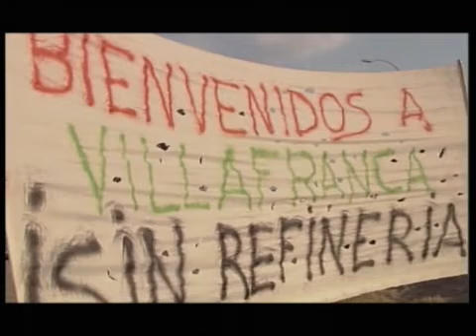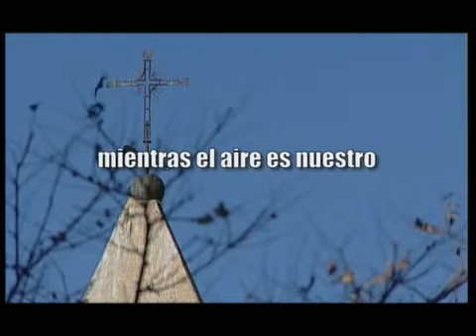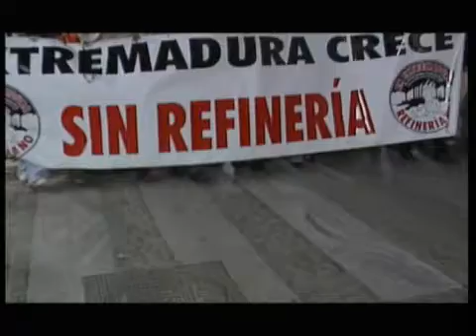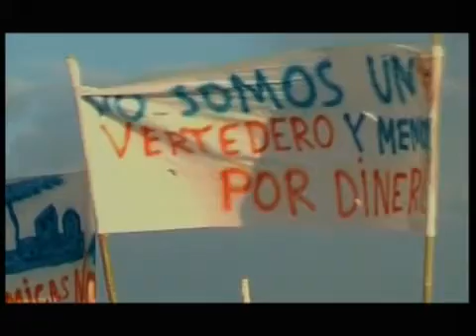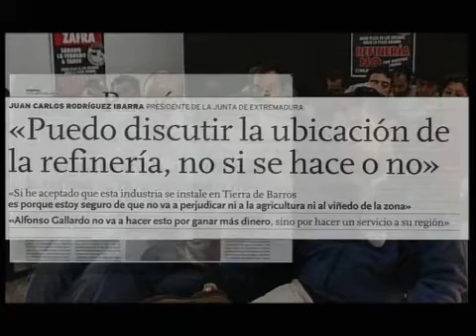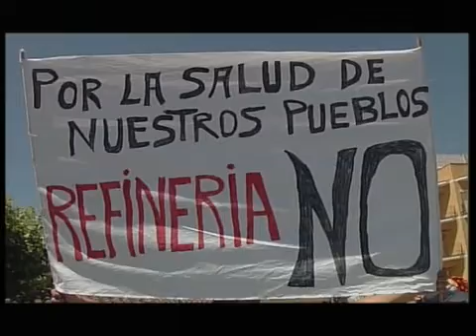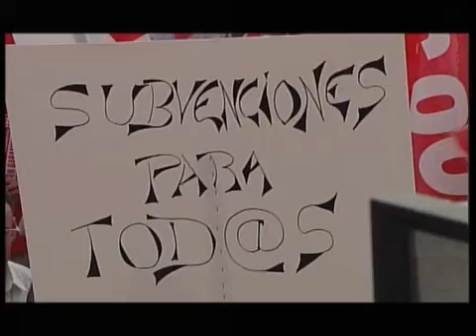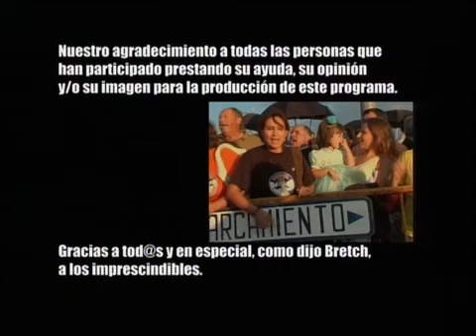mientras el aire es nuestro.avi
Proyecto para construir una central térmica en Extremadura

libre producciones